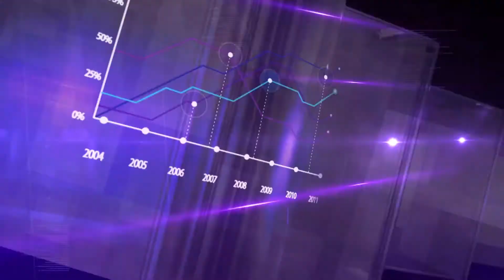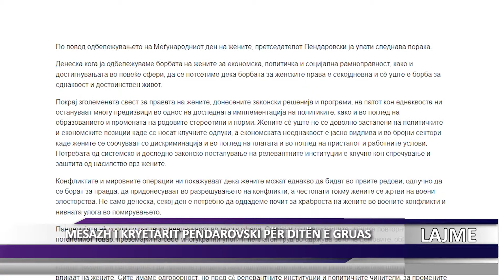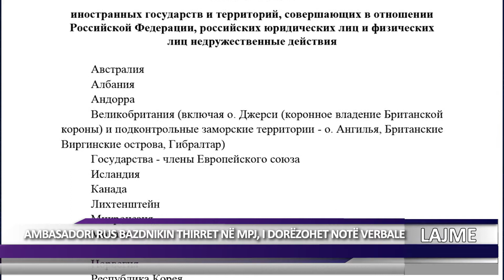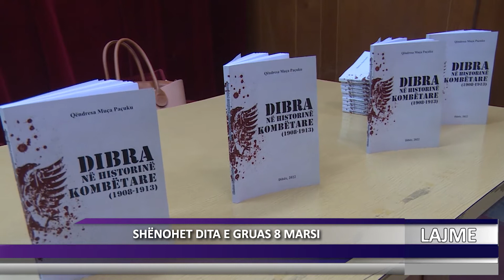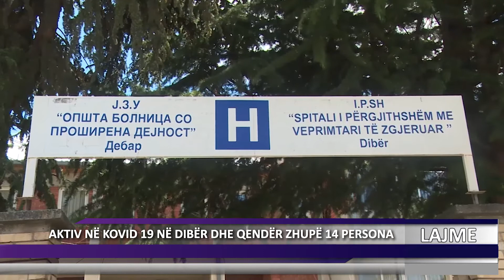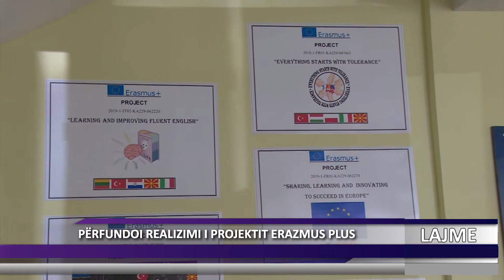DNEVNIK ALB 08 03 2022